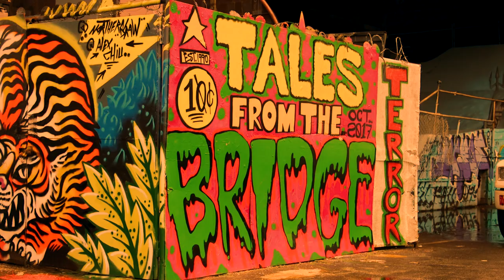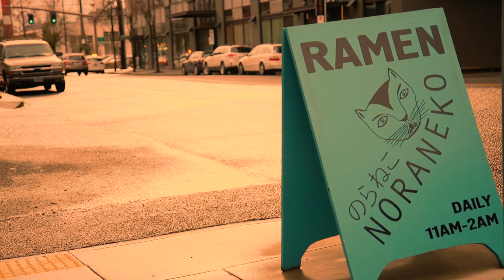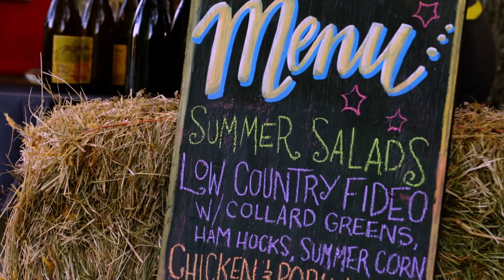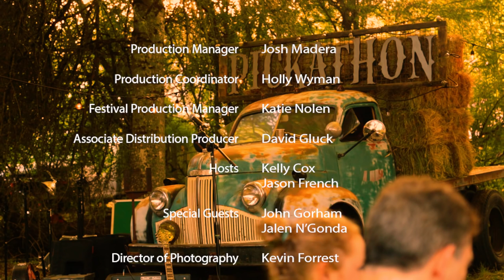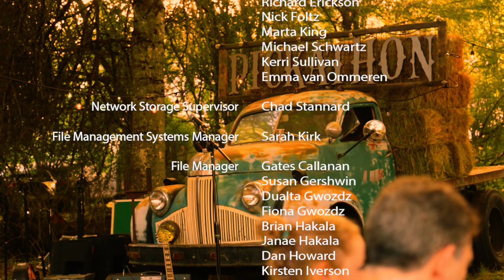Curation Series S01E03 feat. Chef John Gorham with Jalen N'Gonda @Pickathon 2017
Curation Series - Season 1 - Episode 3

In this episode of the Pickathon Curation Series, we meet Chef John Gorham of Toro Bravo Inc. and Jalen N'Gonda.

and Travel Portland on the 2nd Wednesday of every month for a new Curation Series episode in Season 1 (Jan. - June 2018), made possible with generous support from Travel Portland.

Filmed at Pickathon on the beautiful Pendarvis Farm, August 3-6, 2017.

Special thanks to Travel Portland and The Oregon Film Office.

Produced by:  Ryan Stiles
Executive Producer: Ned Failing, Terry Groves, Zale Schoenborn, Ryan Stiles
Associate Producer: Shawna Burke
Location Producer: Keith Apland
Assistant Producer: Stephanie Manzo
Line Producer: Seth Chandler
Production Manager: Josh Madera
Production Coordinator: Holly Wyman
Festival Production Manager: Katie Nolen
Associate Distribution Producer: David Gluck
Hosts: Kelly Cox, Jason French
Special Guests: John Gorham, Jalen N’Gonda
Director of Photography: Kevin Forrest
Editor: Matt Schulte
Assistant Editor: Dicky Dahl
Sound Design: Josh Derry
Assistant Director: Katie Dalziel
Festival Camera: Luke Buckley, Courtney Theim
Festival Sound & Assistant Camera: Nicolas Wilson
Portland Location Camera: Steven Bishop, Kevin Forrest
Portland Sound & Assistant Camera: Phil Garrison
New York Location Camera: Marius Becker
Crew B Camera: John Coghlan, Alexandra Erickson, Tyler Malay, Marshall Osborne
Key Grip: Jen Elkington, Nye Taylor
Audio Recording Engineer: Bryan Wollen
Song Mix Engineer: Jason Powers
Festival Sound Design: Jason Powers, Nalin Silva
Graphics: Travis Bone
Production Assistant: Megan Griffith, Charlee Pilgrim, Jennifer Van Duker
Set Designer: Kerry McNaughton
Set Dresser: Megan Arambul, Fieldwork Flowers, Shannon Funchess, Alessandra Genovese, Allison Henry, Ben Jacobsen, Emily Katz, Mary Summers, Emily Tate, Stacey Tester
Lead Man: Ronnie Boicourt
Head Carpenter: Mike Dunn
Carpenter: Justin DeJager, Craig See
Equipment: Katie Dalziel, Kimberly Gehl, Kevin Heberlein, Jennifer Hofer
Curation Site Management: Dana Koscielny, Amira Makansi, Courtney Minor, Patrick Pollard, Leila Pyle, Edward Ross, Zoe Shipley
Plaza Del Toro Kitchen Crew: Dustin Cavin, Ashley Claybaugh, Christian Garcia, Michael Kessler, Loni Lewis, Mary Silfven
Transportation Coordinator: Briar Schwartz
Transportation: Warren Bechtolt, Jr., Kathy Erickson, Richard Erickson, Nick Foltz, Marta King, Michael Schwartz, Kerri Sullivan, Emma van Ommeren
Network Storage Supervisor: Chad Stannard
File Management Systems Manager: Sarah Kirk
File Manager: Gates Callanan, Susan Gershwin, Dualta Gwozdz, Fiona Gwozdz, Brian Hakala, Janae Hakala, Dan Howard, Kirsten Iverson, Amanda Jenkins, Natalie Menard, Chris Miranda, Alexis Nelson, Rachel Saxby, Ryan Scheffler, Cheney Vidrine, Parker Wells
Music Licensing: Terry Groves

Cover photo by Dylan VanWeelden